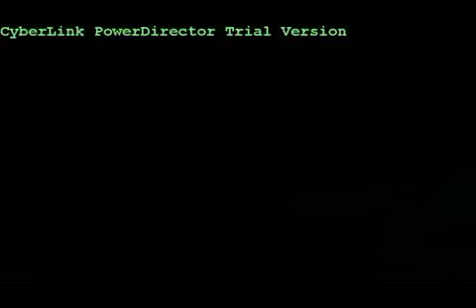Southern City Colleges -Lakewood Outreach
Serve Others.